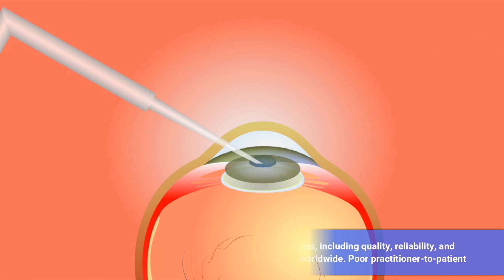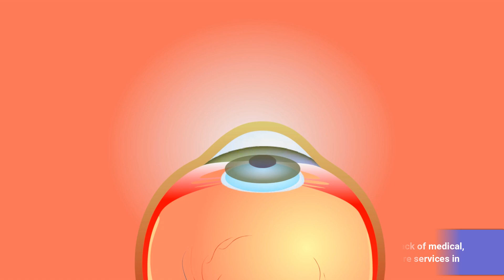Hurdles in Eye Care Services – An Indian Scenario